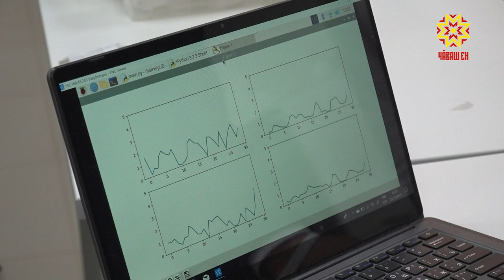Кванториада-2019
Чăваш Енĕн шкул ачисем –  тĕнчери чи лайăх çамрăк инженерсен шутĕнче. Вĕсем нумаях пулмасть Мускавра иртнĕ «Кванториада» ăмăртура палăрнă.